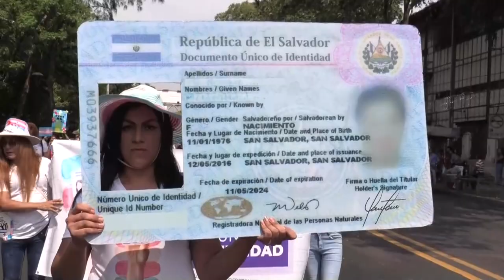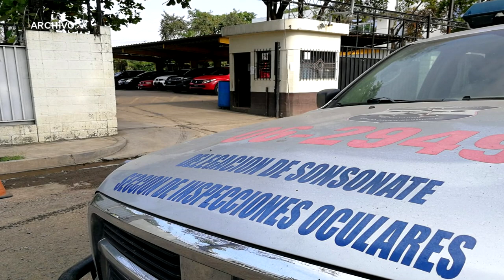Noticiero LPG 17 de mayo: Condenan a uno de los vinculados en ataque a caravana del FMLN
Uno de los vinculados al ataque a una caravana del partido de izquierda, FMLN, y que dejó un saldo de dos militantes fallecidos, fue condenado a 14 años de prisión este martes 17 de mayo.

¡Visítenos!